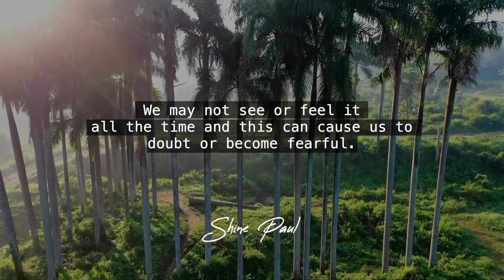Morning Time Blessing | Morning Promise | Shine Paul | Blessing Words | May 24th, 2021